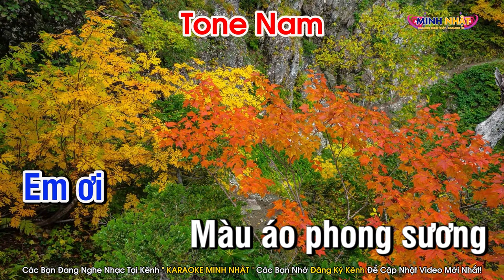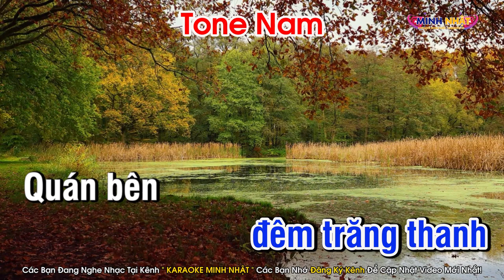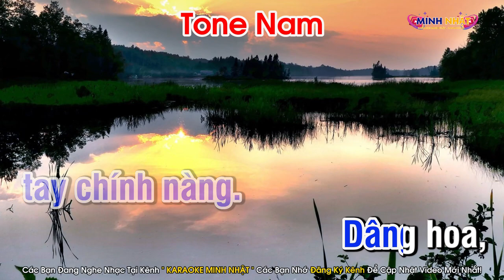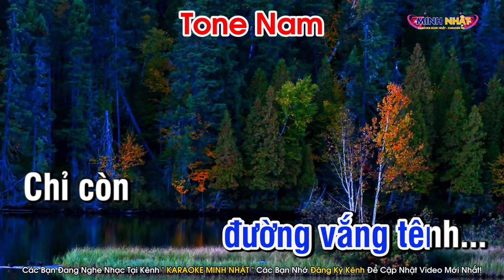Con Đường Xưa Em Đi Karaoke Tone Nam Nhạc Sống Dễ Hát | Karaoke Minh Nhật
Bài Hát : Con Đường Xưa Em Đi Karaoke Tone Nam Nhạc Sống Dễ Hát | Karaoke Minh Nhật